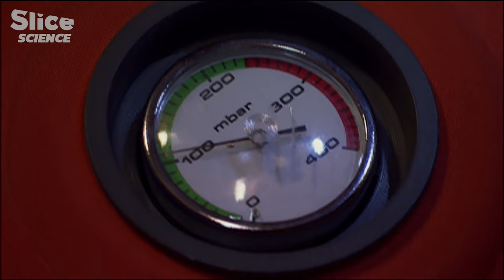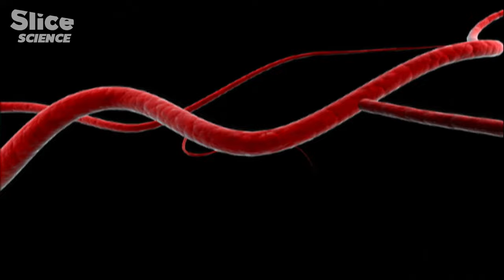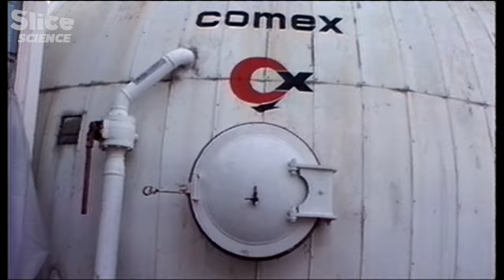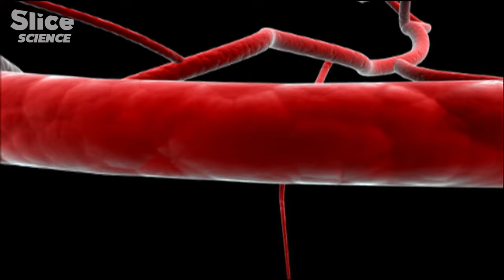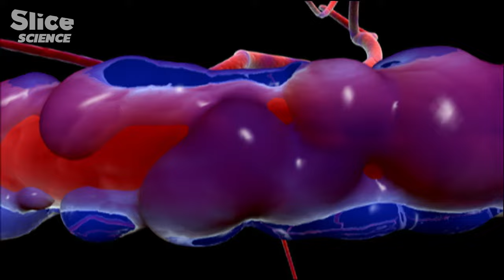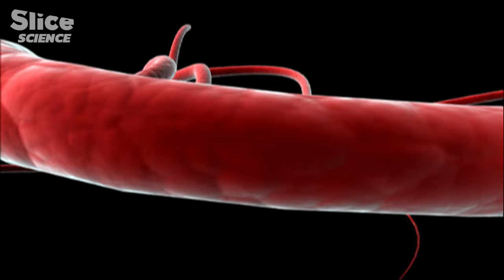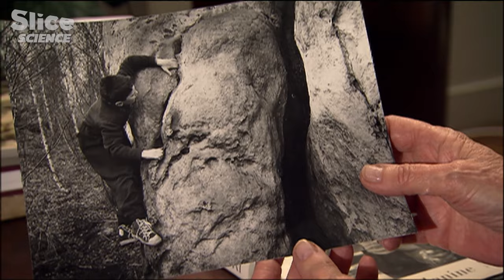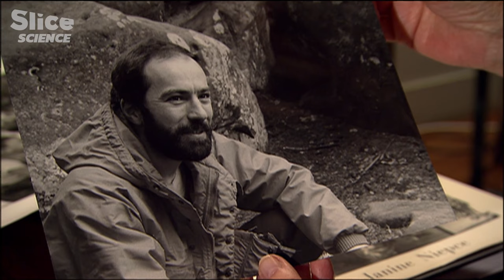Breathless Heights: The Dangers of Hypoxia | SLICE SCIENCE | FULL DOCUMENTARY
At altitudes exceeding 8,000 meters, the air becomes so thin that it creates elusive bubbles around the highest peaks on Earth. Fields of rock and snow at the outer limits of the stratosphere are shielded from human intrusion by an invisible barrier known as hypoxia. Hypoxia, literally meaning the absence of oxygen, functions as an insidious poison, suffocating not only the lungs and muscles but also the brain.

Working two decades apart, two scientific pioneers, Nicolas Jaeger and Emmanuel Cauchy, independently chose to delve deeper into this phenomenon.

Documentary: Beyond Human Limits – Hypoxia
Directed by: Charlie Buffet
Production: ZED